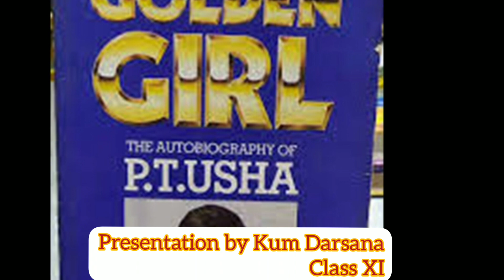KV Kanhangad Podcasting on Shri.P T Usha,by Kumari Darsana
KV Kanhangad Podcasting on Shri.P T Usha,by Kumari Darsana. A wonderful biosketch watch and learn ..